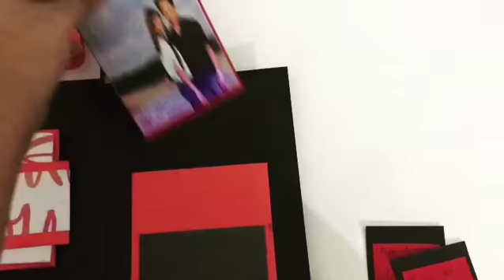Folding love scrapbook ( Inspired by the Sucrafts )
Folding scrapbook (inspired by The Sucrafts )
Perfect gift for birthday / anniversary / any occasion